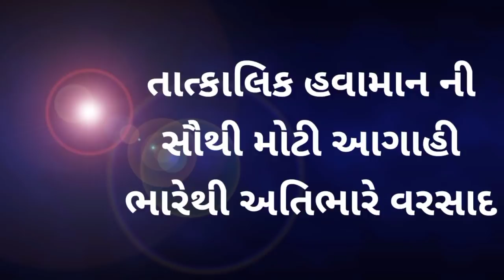આજે રાત્રે આ વિસ્તારોમાં વીજળી સાથે તોફાની વરસાદ | 6,7,8,9,10 ગુજરાતમાં કેવી છે વરસાદની આગાહી varsad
વરસાદના_લાઈવ_સમાચાર,
વરસાદના_તાજા_સમાચાર,
વરસાદના_આજનાં_તાજા_સમાચાર,
ભારેથી_અતિભારે_વરસાદની_આગાહી,
સાયક્લોનિક_સરકયુલેશન_સિસ્ટમ,
વરસાદના_સમાચાર,
આગાહી,
હવામાન_વિભાગની_આગાહી,
હવામાન_વિભાગ,
હવામાન_વિભાગ_ની_સૌથી_મોટી_આગાહી,
હવામાન_વિભાગની_વરસાદની_આગાહી,
વરસાદી_સિસ્ટમ,
હવામાન_વિભાગ_દ્વારા_વરસાદની_આગાહી_કરવામાં_આવી_છે.

આગામી_24_કલાક_ની_વરસાદની_આગાહી,
આગામી_36_કલાકની_વરસાદની_આગાહી,
આગામી_48_કલાકની_વરસાદની_આગાહી,
આગામી_72_કલાકની_વરસાદની_આગાહી,
આગામી_2_દિવસ_વરસાદની_આગાહી,
આગામી_3_દિવસ_વરસાદની_આગાહી,
આગામી_4_દિવસ_વરસાદની_આગાહી,
આગામી_5_દિવસ_વરસાદની_આગાહી,

બંગાળની_ખાડીમાં_લો_પ્રેશર,
અરબી_સમુદ્રમાં_નવી_સિસ્ટમ,
અરબી_સમુદ્રમાં_લો_પ્રેશર,
અરબી_સમુદ્રમાં_સાયક્લોનિક_સિસ્ટમ,
લો_પ્રેશર,

વરસાદ_આગાહી,
વરસાદ_ના_સમાચાર,

gujarat_varsad,
havaman_vibhag,
varsad_agahi,
cyclone,
skymet,
breaking_news,
varsad_ni_agahi,
varsad_live_samachar,
aajna_varsad_Samachar,
havaman_vibhag_ni_varsad_agahi,

Hello Friends.
નમસ્કાર મિત્રો.

અમારી ચેનલ ના વિડીયો ને જોવા કે ન હોવા એ અમે તમારા ઉપર છોડીએ છીએ.